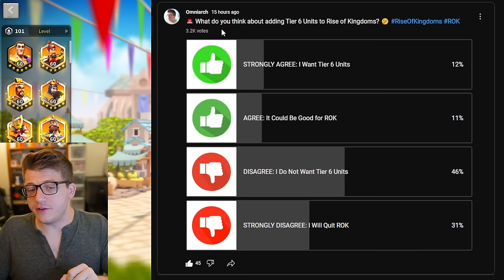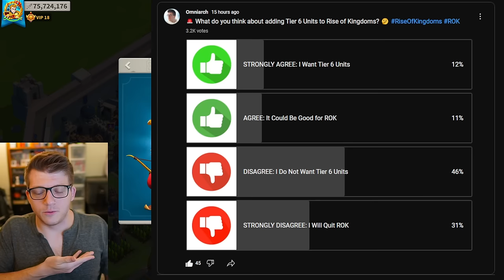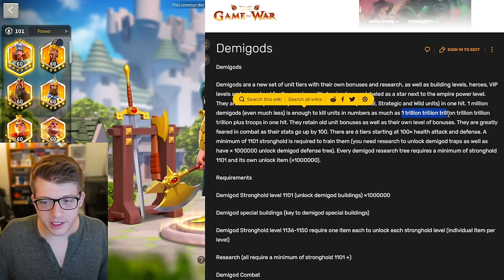Rise of Kingdoms Getting "TIER 6" But Its NOT WHAT YOU THINK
Chapters:
0:00 LA Player Meetup
1:49 What Are Tier 6 Units?
4:29 What Tier 6 Could Look Like
6:43 Free Tier 5 Unlock
7:16 How Tier 6 Might Work
9:17 Player Feedback
10:27 My Opinion On a "New Age"
11:46 My Opinion On Ranged Combat
16:14 Moving Endgame is a BIG Mistake
21:48 Resource Management
23:23 Higher Stats
24:10 What I Would Rather See
27:00 A Hard Problem To Solve
29:57 Tier 6 Now, Tier 7 Tomorrow